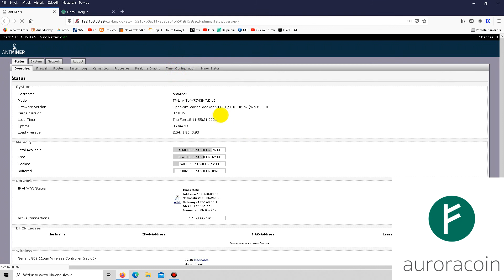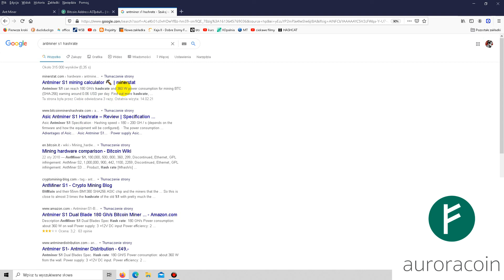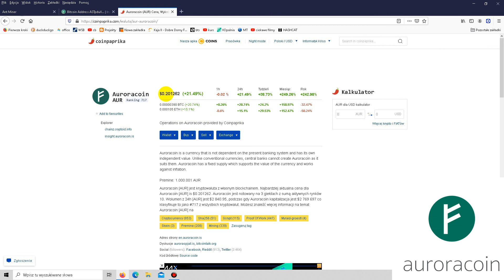AuroraCoin - MINING witch very old ANTMINER S1 SHA256!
Yes, I using very old ANTMINER S1 to mining AURORACOIN, Icelandic cryptocurrency, but it;s my favorite coin, its only experiment for FUN! ps. my ANTMINER is undervolting to 50GH/s - normall speed is 180GH/s but - power consumption is too big.

ASTpduXgUM9kPvj8FZXFYA8KtYFPBU1E9X

33SY7aamSLPxeEiLjjAAu3aojsgv1P4S6w